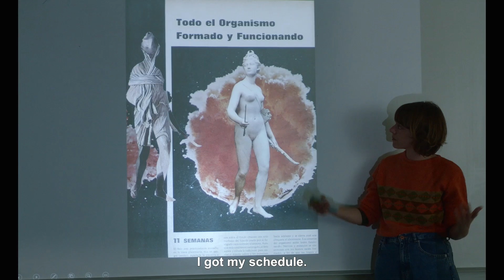Mamifera trailer I PÖFF28